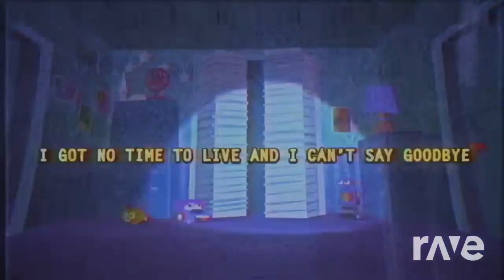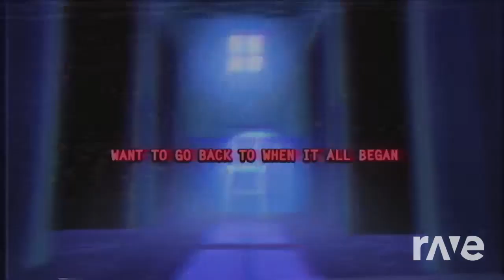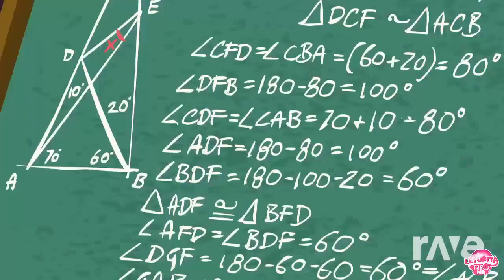(Mashup) MLP EG Friendship Games! - Acadeca Song & FNAF 4 - I Got No Time - The Living Tombstone